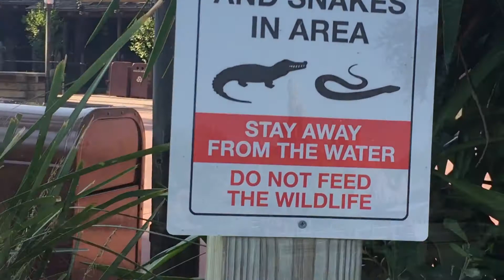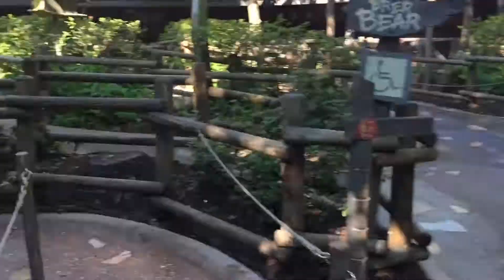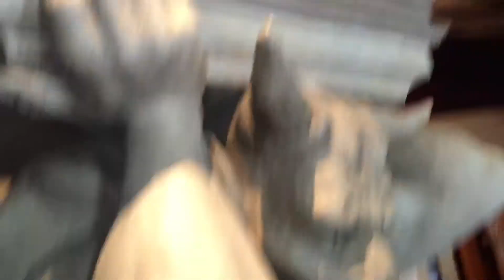JBD Vlog: Magic Kingdom opening ceremony, Splash Mountain,and Haunted mansion.